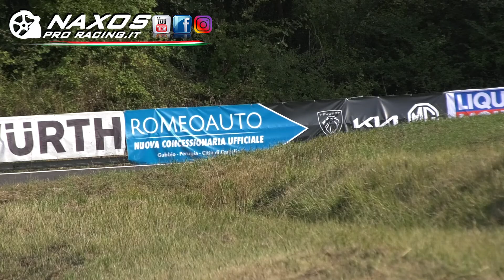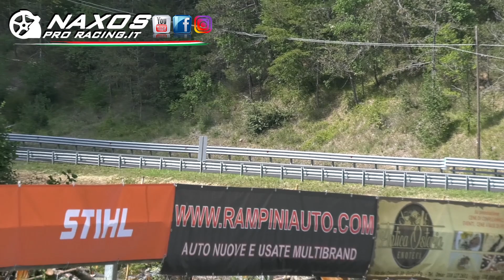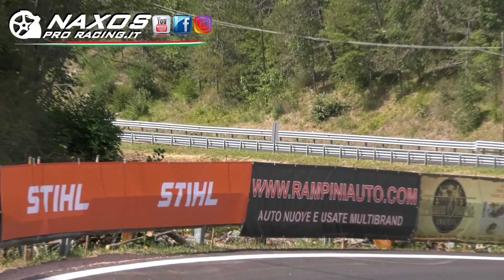TROFEO LUIGI FAGIOLI 2022 PROVE UNO (CRONOSCALATA)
PAGINA FACEBOOK ITALO CAFFE'.

VOLANTE + PEDALIERA

SUPPORTO VOLANTE

PC GAMING 1

PC GAMING 2

CAMBIO AD H